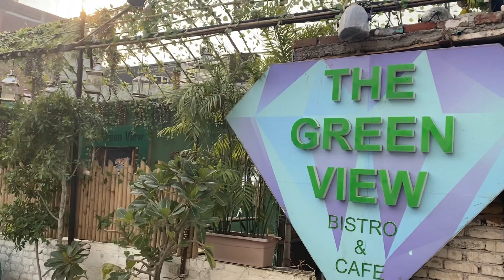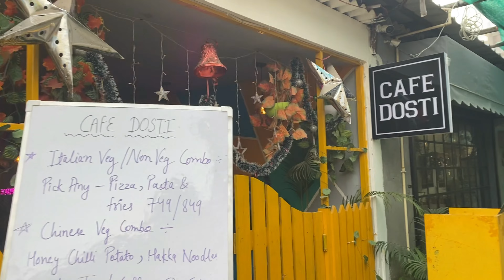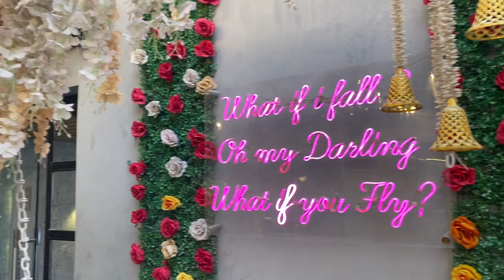CHAMPA GALI, SAKET